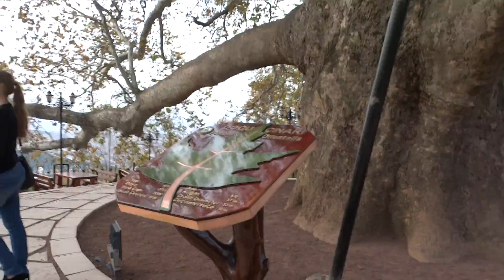BURSA ANIT ÇINAR